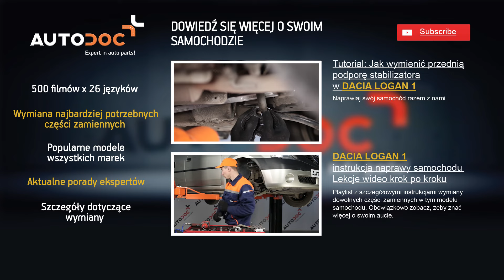Jak wymienić łącznik stabilizatora przedniego w DACIA LOGAN 1 TUTORIAL | AUTODOC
Najlepsze marki, które produkują łącznik stabilizatora: BOSCH, STARK, SACHS, SKF, VAN WEZEL, VALEO, LuK, MAPCO, A.B.S., ATE.